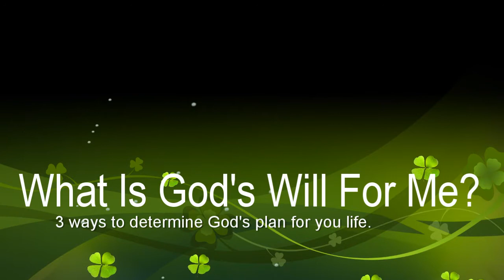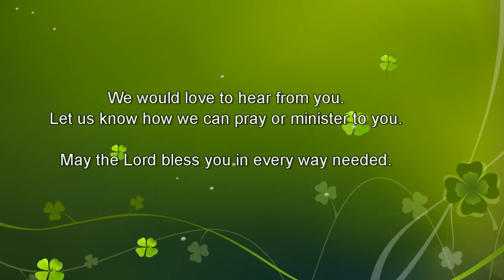3 Ways to Know God's Will For Your Life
All followers of Jesus should want to know what God's will is for their life.  Paul tells us in Romans 12 exactly how to determine what that is.